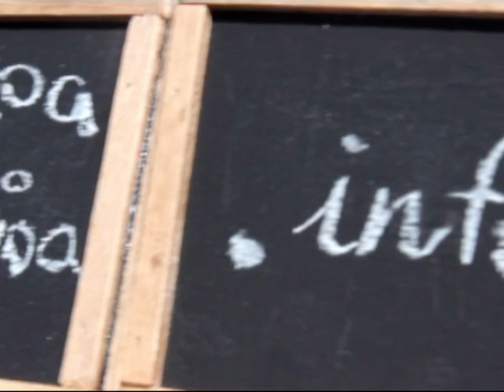Ayudar a personas con Alzheimer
El Alzheimer es una enfermedad degenerativa de las células cerebrales (neuronas). Un tipo de demencia, que supone el 80% de las mismas. La enfermedad de Alzheimer es cada vez más frecuente, entre la población de entre 60 y 90 años. Se estima que en el año 2025 habrá, aproximadamente, 1.600 personas enfermas de Alzheimer en Gipuzkoa, lo que supone que 5.600 familias sufrirán las consecuencias... Y es que la enfermedad de Alzheimer es una patología que no sólo afecta al enfermo, sino que implica a sus familiares cuidadores y también a la sociedad en general.
En Gipuzkoa existe AFAGI, la Asociación de Familiares y Amigos de personas con Alzheimer y otras Demencias de Gipuzkoa (AFAGI), que tiene por objetivo mejorar la calidad de vida de las personas enfermas de Alzheimer u otra demencia y la de sus familiares cuidadores.